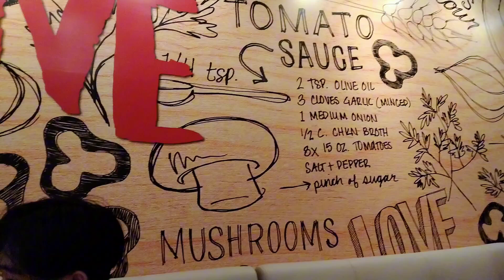NGABUBURIT BARENG PERSEPUPUAN SUAMI ❤️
Bissmillahirrahmanirrahim

terimakasih sudah follow ya teman2 semoga kebaikan kalian di blas oleh Allah Subhanahu Wa Ta'ala